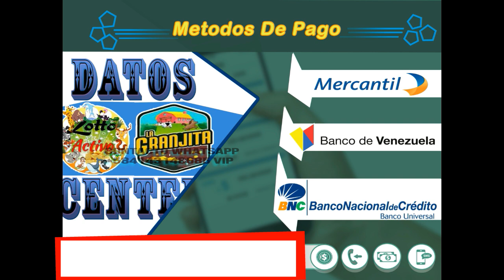JUEVES 14/11/2019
◥◣PARLEY_FORCE◥◣